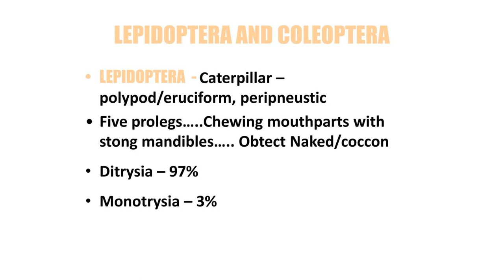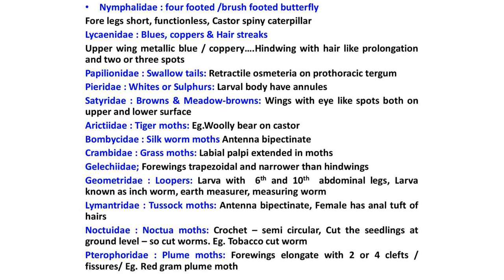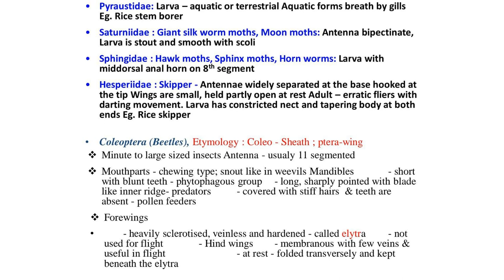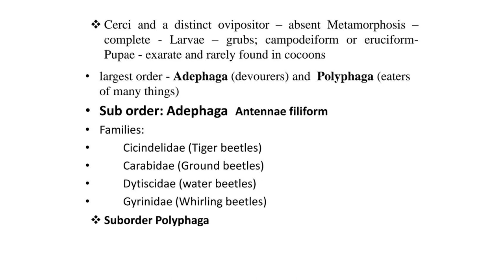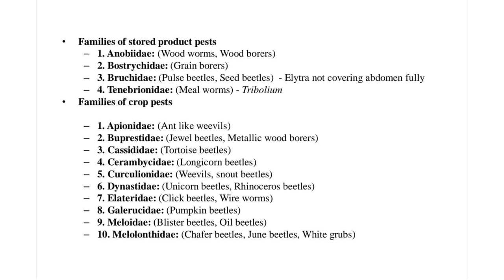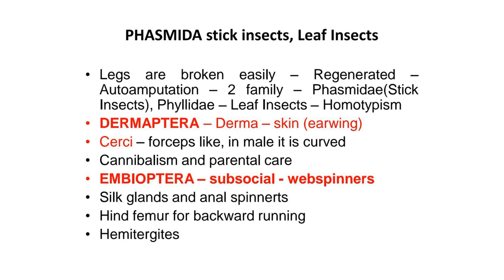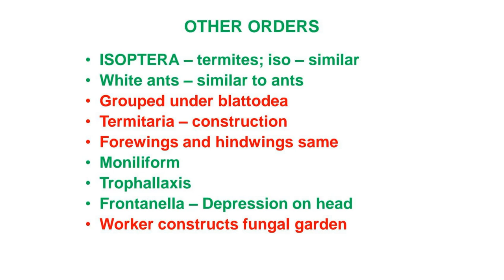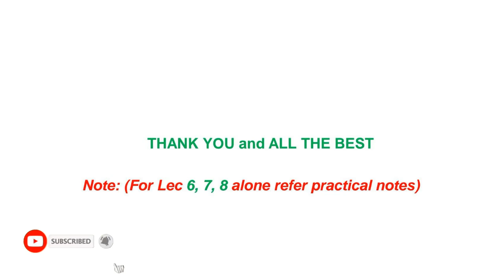AEN 201 Crash course Part 5 - Fundamentals of Entomology